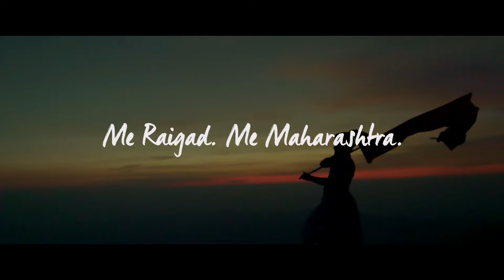RAIGAD: THE TALE OF WARRIORS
A creation of yesteryears that till day is an unwavering symbol of valour, patriotism and roaring history; Raigad is much more than just a fortress. Located in Raigad district, this marvellous ancient relic has seen a major and significant chunk of this state’s history made. Narrating the stories of a legendary past , Raigad was known as one of the strongest fort under Chhatarpati Shivaji Maharaj.

रायगड: योद्ध्यांची शौर्य गाथा

 पुरातन काळाची निर्मिती जी आजपर्यंत शौर्याचे, देशभक्तीचे आणि गर्जना करणाऱ्या इतिहासाचे अटूट प्रतिक आहे;  रायगड हा  किल्ल्याहूनही अधिक काही आहे.  रायगड जिल्ह्य़ात असलेल्या या अद्भूत प्राचीन अवशेषाने या राज्याच्या इतिहासातील एक मोठा आणि महत्त्वाचा भाग पाहिला आहे. इतिहासाच्या कथा सांगताना, रायगड हा छत्रपती शिवाजी महाराजांच्या काळात सर्वात मजबूत किल्ला म्हणून ओळखला जात असे.